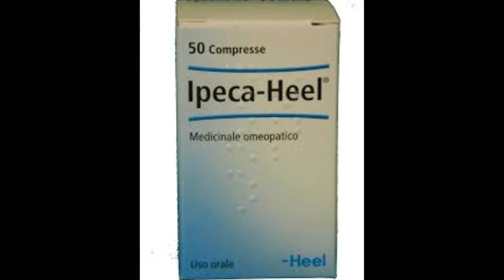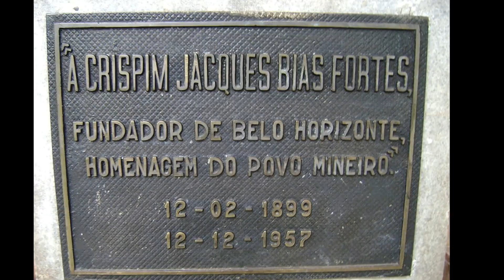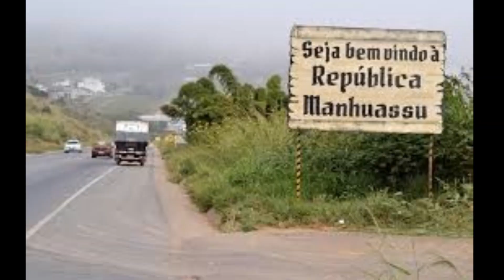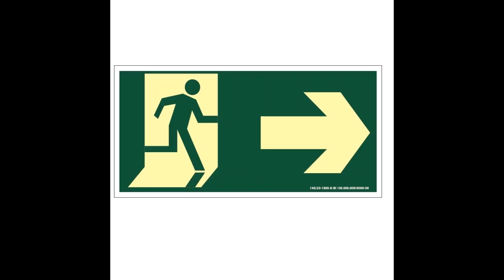República de Manhuassu | Um país dentro do Brasil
* Ary Nogueira da Gama › photos › ary-nogueira-da-gama-e-josé-olinto